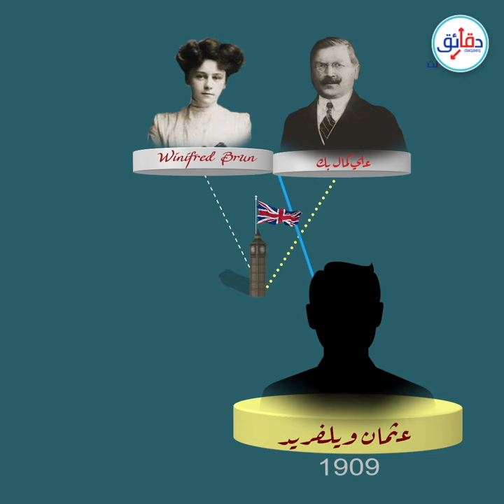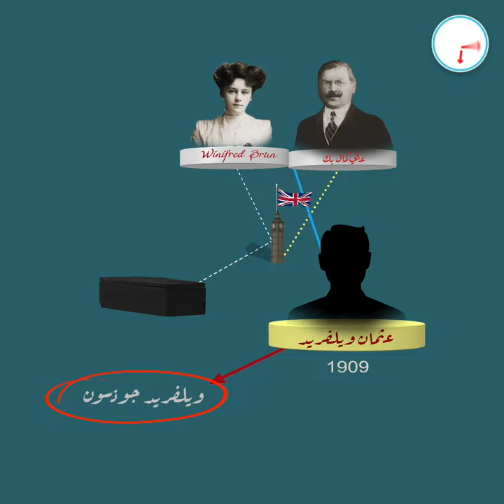الزاوية البعيدة || جد عثماني وآخر حاخام يهودي.. هل يؤثر تاريخ عائلة بوريس جونسون على سياسة بريطانيا؟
حين بدأ أدولف هتلر في تنفيذ خطته لغزو العالم أصبح البحث في الأصول العائلية للسياسيين غاية بعض الصحفيين لوصفهم بالتحيز إذا ما ثبت أن أصولهم ألمانية. وعلى نفس النهج، يتعرض رئيس الوزراء البريطاني بوريس جونسون لموجة من الانتقادات بسبب عدم وضوح الموقف البريطاني من الحرب الجارية بين أرمينيا وأذربيجان. مها الريس تحكي عن تاريخ عائلة جونسون ولماذا يتم ربط اسم جده بسياسة بريطانيا الخارجية في عام 2020 عبر هذه الحلقة من الزاوية البعيدة.

تايم لاين الحلقة:
00:00 مقدمة
00:28 قصة بوريس حنسون
01:09 علي كمال بك
01:32 مقتل علي كمال بك
01:50 أصول بوريس جونسون
02:26 خاتمة

المصادر:

Murder that highlights Boris Johnson’s silence over Armenia crisis

من بوريس كمال إلى بوريس جونسون حفيد الملك. التاريخ العجيب لـ “رئيس وزراء بريطانيا”| الحكاية في دقائق

طالعوا أيضًا:

قصيدة بوريس جونسون البذيئة عن إردوغان .. ماذا تخبرنا عن شخصيته | مينا منير